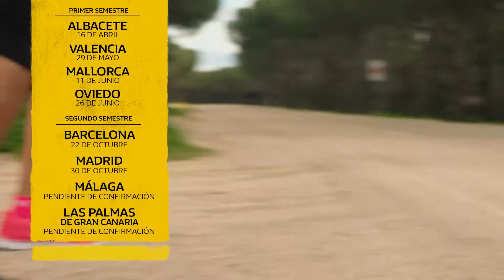Renault Street Run 2016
Renault Street Run acerca el running a tú ciudad. Disfruta de los circuitos más rápidos y consigue la mejor marca